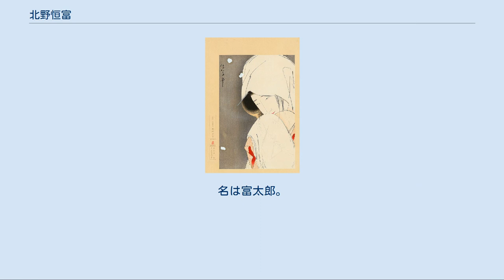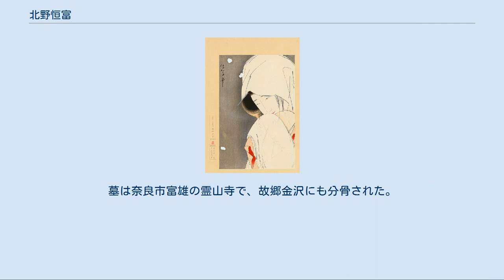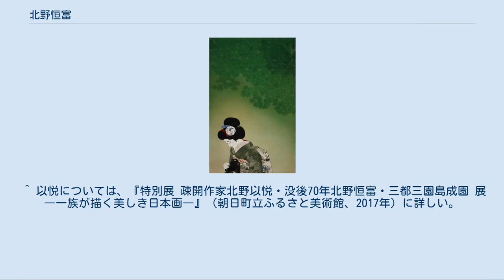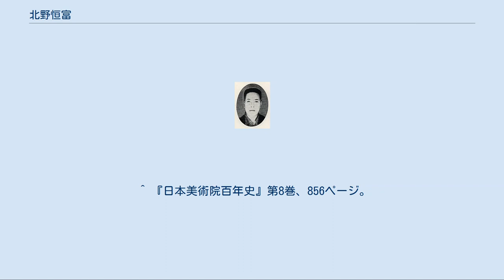北野恒富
北野恒富 北野 恒富（きたの つねとみ、明治13年〈1880年〉5月28日 - 昭和22年〈1947年〉5月20日）は、明治から昭和前期にかけての浮世絵師、日本画家、版画家。
本名は北野富太郎、夜雨庵とも号した。
 石川県金沢市十間町で加賀藩士族・北野嘉左衛門の三男として生まれる。
名は富太郎。
夜雨庵と号す。
少年時代から絵を描くことを好み、家にあった掛け軸の絵などを模写して楽しむ。
小学校を卒業した明治25年（1892年）木版書画の版下製作業者・西田助太郎に入門、技術を研修するかたわら南画を学ぶ。
その後は何人かの木版画彫刻師の門下を転々とし、絵草子屋に勤めたりもしたが長続きせず、明治30年（1897年）には彫師、伊勢庄太郎のもとで木版下絵を描く修行を重ねたのち、彫刻師中山駒太郎に従って北国新報に入るものの、ほどなく画家として立つべく大阪に移り、明治31年（1898年）、中山の紹介により月岡芳年門下の稲野年恒に入門。
明治32年（1899年）11月には月刊新聞「新日本」の小説挿絵を描き、挿絵画家としてデビュー。
この時期には仕事をこなすかたわら洋画の画法の研究にもいそしみ、当時、尾崎紅葉の『金色夜叉』や小杉天外の『魔風緑風』の挿絵を担当して人気を博していた挿絵画家・梶田半古の作品にも触発され、後年の画風の素地が形成されていった。
また同時期に野田九浦の知遇も得たが、北野を彼に紹介した信近春城は大阪画壇の組織化を早くから試みていた人物であり、後年北野がとった同様の行動には彼からの影響が窺える。
明治34年（1901年）には藤村歌と結婚し、同年10月に大阪新報社に入社、小説挿絵担当となり、翌明治35年（1902年）には長男顕雄が誕生する。
顕雄は長じて日本画家の北野以悦となった。
 展覧会への初出品作とされる「揚げひばり」（三等一席）や、明治43年（1910年）の第4回文部省美術展覧会（文展）で「すだく虫」が初入選。
明治44年（1911年）の第11回巽画会展に出品した「賃仕事」が三等銅賞、第5回の同展では「日照雨（そばえ）」が3等賞を受け、日本画家として名を知られることとなった。
1912年（明治45年）7月の現代名家風俗画展（会場は高島屋呉服店）には「浴後」（京都市美術館蔵）を発表、関西弁の響きを思わせる丸みを帯びた造形と、背後にさまざまな物語を連想させる濃厚な情感、克明な描写、そしてそれらが生み出す頽廃的な雰囲気が特徴の「恒富風美人画」が確立され、人気画家への仲間入りを果たした。
 「暖か」1915年 文展入選をきっかけに画家としての地位を築いた北野だが、大正2年（1913年）の第7回文展に出品し心中天網島を描いた「朝露（現在名は「道行」）」（福富太郎コレクション）が落選して以降は、同年に横山大観、下村観山によって日本美術院展（院展）が再興されるや、その第1回展に「願いの糸」（所在不明。木下美術館などに類似作あり）を出品。
大正3年（1914年）に画塾「白耀社」を創設する。
文展への出品は大正4年（1915年）の「暖か」（滋賀県立近代美術館蔵）が最後となり、大正6年（1917年）には院展の同人となった。
この後、大正10年（1921年）の再興第8回院展に「茶々殿」（大阪府立中之島図書館蔵）、昭和3年（1928年）の第15回展に「宵宮の雨」（大阪市立美術館蔵）、昭和5年（1930年）の第17回展の「阿波踊」（所在不明。徳島城博物館や山形美術館などに類似作あり）、昭和6年（1931年）の第18回展に「宝恵籠」（所在不明。大阪府立中之島図書館などに同構図作あり）、昭和14年（1939年）の第26回展に「星（夕空）」（大阪市立美術館蔵）を出展するなど、昭和21年（1946年）の第31回展まで、ほぼ毎年出品が続けられ、創作の大きな柱となった。
このころになると、画風もかつての濃密なそれにかわり、清澄で簡潔、優美なものへと変貌。
この間にはこれらと並行して、大阪美術院の1917年の第3回展に「風」（広島県立美術館蔵）、翌18年の第4回展に「紅葉狩」（個人蔵）、昭和11年（1936年）の改組第1回帝国美術院展に「いとさんこいさん」（京都市美術館蔵）、昭和17年（1942年）には日本画家報国会軍用機献納画展覧会に「関取」（東京国立近代美術館蔵）、昭和18年（1943年）の関西邦画展に「夜桜」（大阪市立美術館蔵...